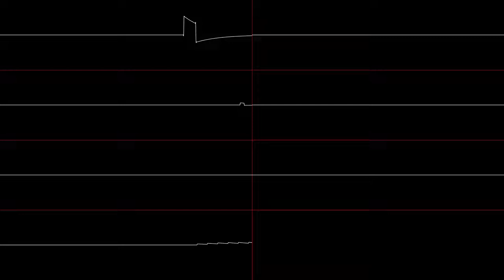Shovel Knight - Backed into a Corner (Hall of Champions Boss) (oscilloscope) OST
Composer: Jake Kaufman